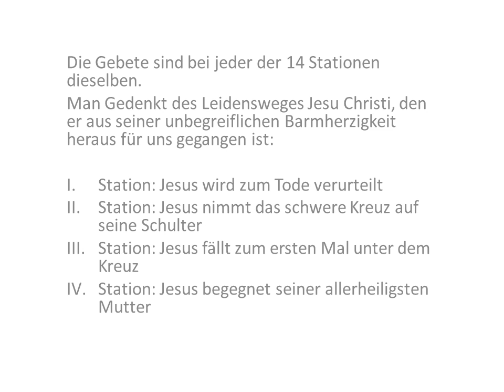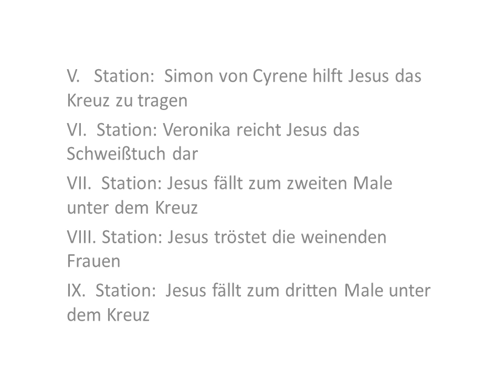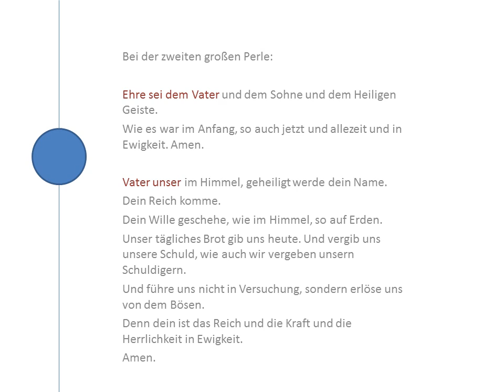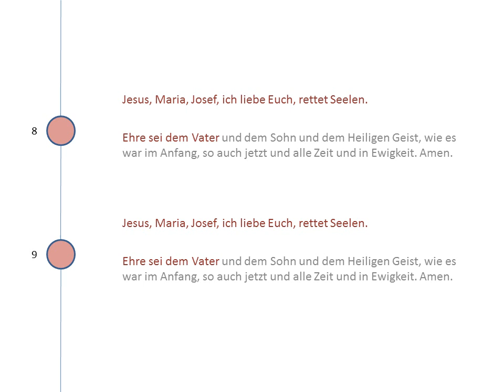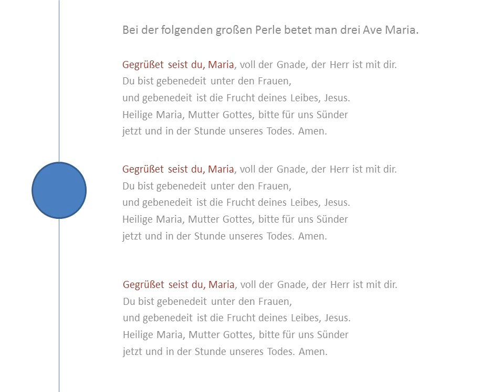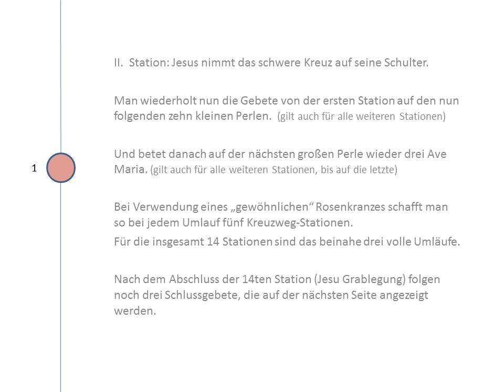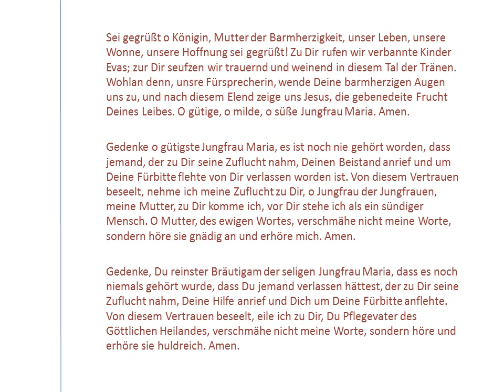Kreuzweg - Rosenkranz für die Armen-Seelen